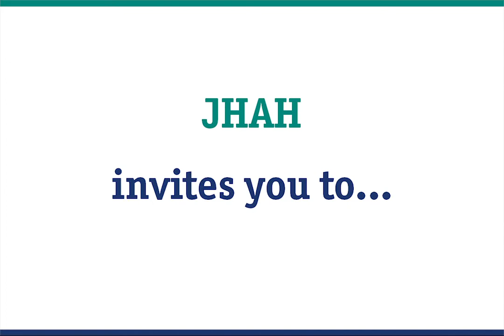World Children Day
To every parent, teacher and healthcare professional… JHAH wishes you a happy